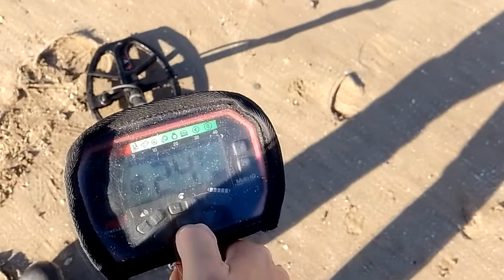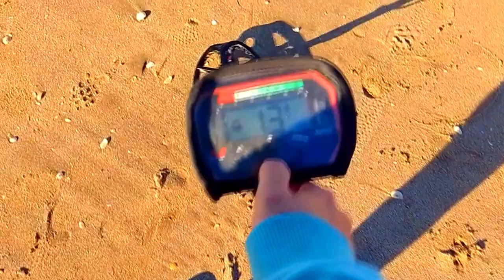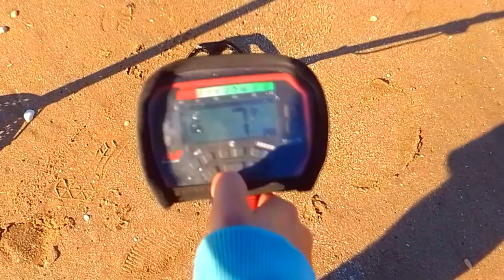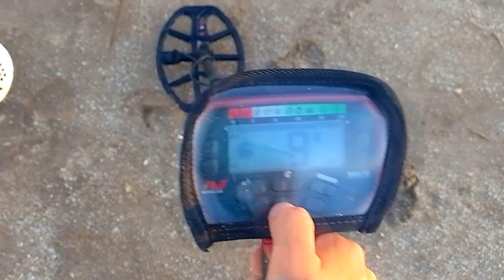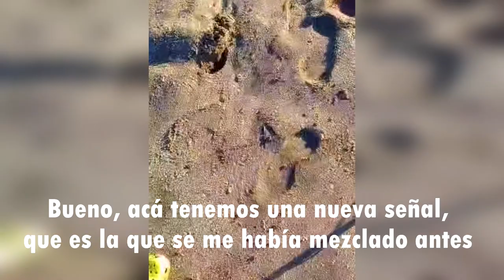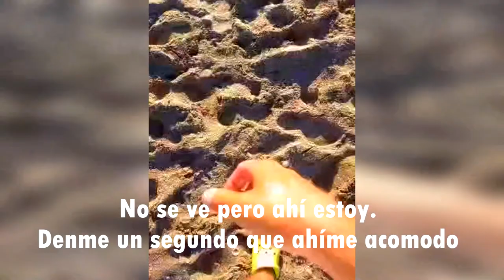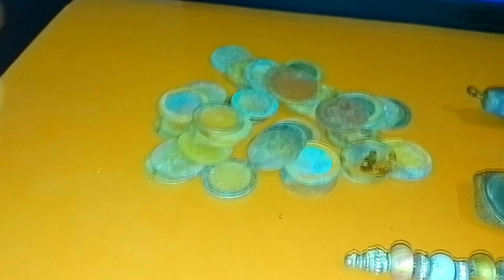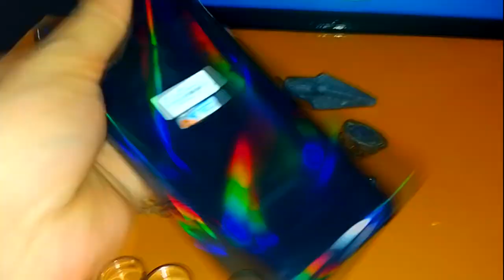🔥🚀 BUSCANDO TESOROS con Detector de Metales VANQUISH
👉 Buscando TESOROS de ORO y PLATA en la Playa con Detector de Metales MINELAB VANQUISH 540
Tome y Traiga 👉 Tienda de Detectores de Metales en Argentina, Brasil, Uruguay y Bolivia

Lo RECOMENDADO de AMAZON 👇
Pala y tamiz de plástico
Kit para lavado de oro Sluice Fox
Pinpointer Garrett
Detector Garrett Ace 300
Detector Garrett ACE 400i
Detector Garrett EuroACE
Detector Garrett ACE APEX
Kit de pesca con imán de neodimio
Gopro Hero 8 Black
Gopro Hero 9 Black
Gopro Hero 10 Black
Tripe y brazo para GOPRO universal
Drone DJI Mini 2
Linterna de cabeza
Kit de ácidos para testear oro
Balanza para joyería
Lupa Carson para joyería
Probador de diamantes Presidium
Aro de luz para selfie

Si llegaste hasta acá, y estas leyendo esto significa que perteneces al 1% de la gente que se lee las descripciones de los videos HASTA EL FINAL, dejamelo saber con un comentario de un emoji de una fruta 🍎🍌!!, si veo muchos me alegrarás el día!! 😁